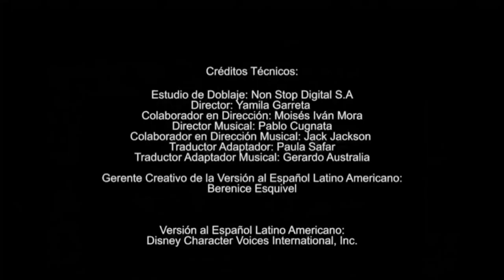Puppy Dog Pals Creditos Disney Junior LA